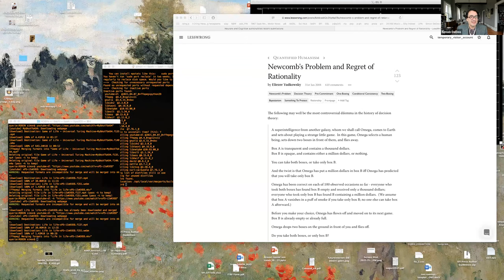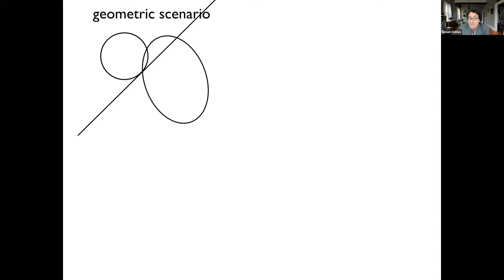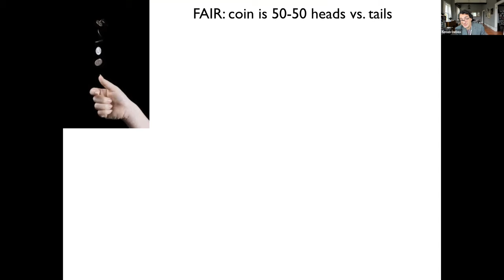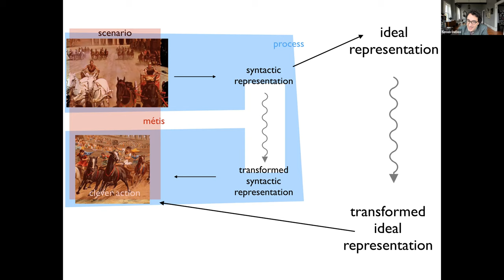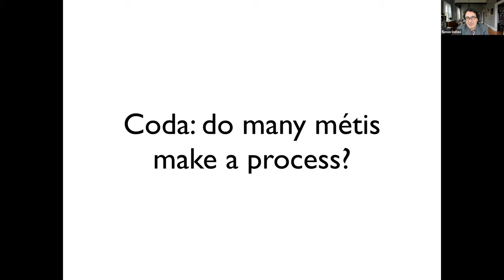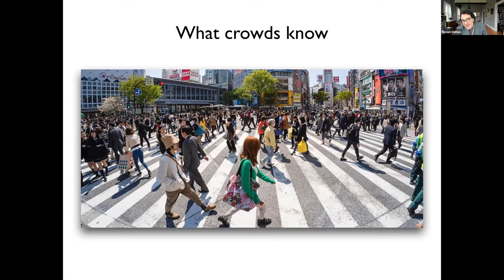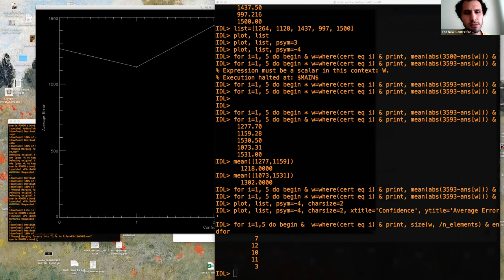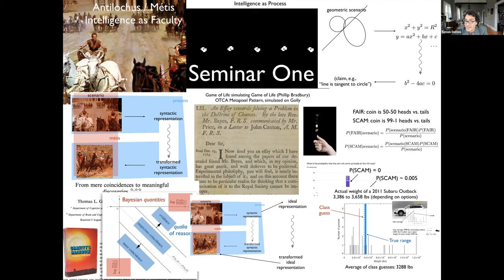Introduction to Future Theories of Intelligence 1/4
INSTRUCTOR: Simon DeDeo
PROGRAM: Critical Philosophy, Post-Planetary Universal Design
CREDIT(S): 1
DATE: Nov 14, 21, Dec 5, 12
TIME: 14 to 16:30 ET

To study intelligence is to study the power and potential of thought itself. This course will examine this most difficult of topics from a scientific and philosophical perspective. It is a research seminar that proposes a four-fold taxonomy of theories of intelligence with the goal of extending our conception of the limits of our mental capacities. The study of intelligence as utility, computation, knowledge, and reflection, I will argue, provides a foundation for severer and more advanced speculation at thought’s frontier.

Intelligence is not only a theoretical problem. It is also a political one, and has been understood as everything from a distraction from moral virtue to an existential threat to human survival. It plays a central role in political theories ranging from Plato’s golden souls and Hobbes’s rational agents to Hayek’s decentralized capitalism and Anglo-American bureaucratic meritocracy. The era of “thinking machines” places more weight than ever on the notion of intelligence, with machines of beyond-human intelligence expected to both resolve our material needs and usher in a new era of mentality.

IMAGE: Desmond Paul Henry, Machine Drawing, 1962.